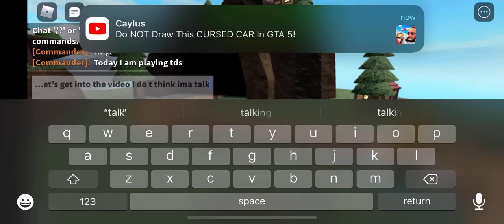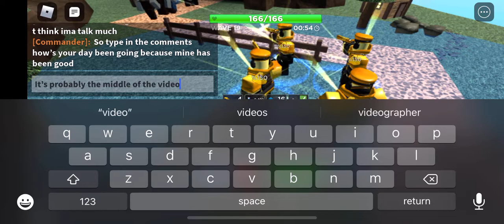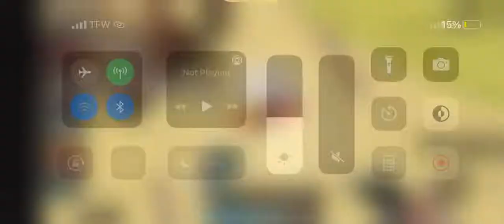Tds gameplay 1#